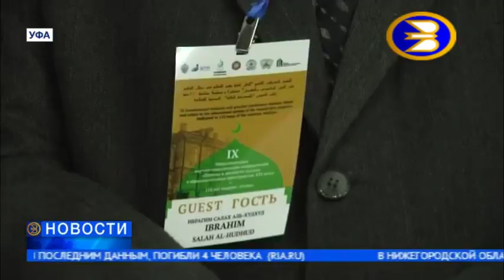IX Международная научно-практическая конференция в Уфе (телеканал «БСТ»)